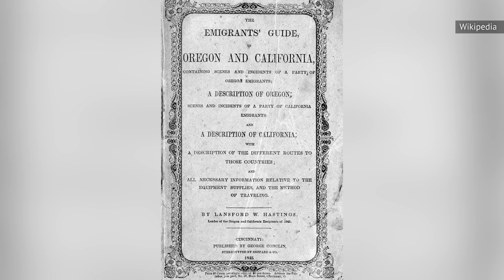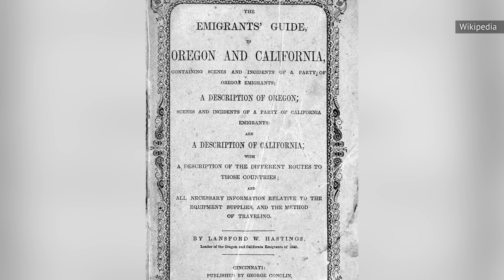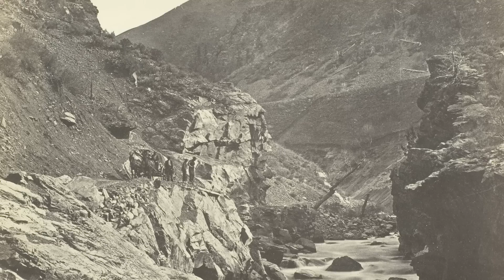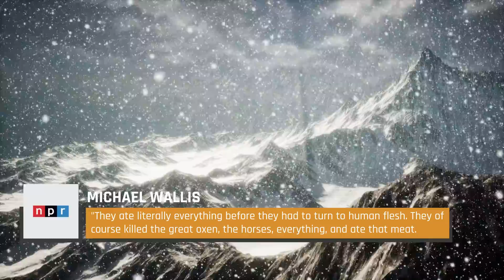The Untold Truth Of The Donner Party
The Donner Party is one of the most famous events in American history. The grisly story of a group of west-seeking settlers who, through a combination of poor planning, bad luck, and stubborn leaders, ultimately resorted to cannibalism while trapped in a vicious winter storm. You might think you already know the broad strokes of the story, but it's the specific details that really paint the picture of what happened to these poor souls. Was it hubris? Was it naivete? Was it a plan so wild, it just might work — except it didn't? This is the untold truth of the Donner Party.

The U.S. expands westward | 0:00
A shortcut to the west | 0:57
James Frazier Reed | 2:25
The journey begins | 3:26
Reed receives a warning | 4:14
The worst mistake | 5:00
Early foreshadowing | 5:51
The trouble with lost time | 6:50
In the Sierra Nevada Mountains | 7:44
A memorial marks the site | 9:05
Word spreads | 10:28